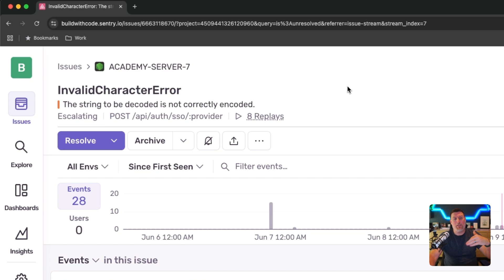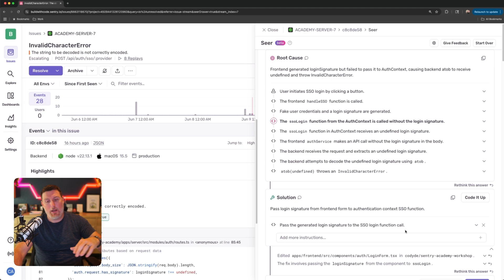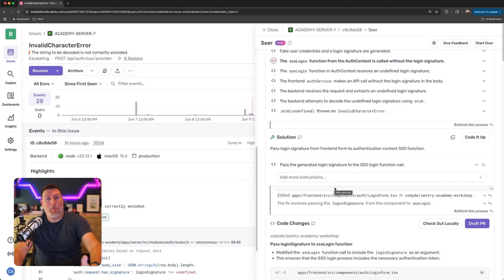Introducing Seer: Sentry's AI Debugging Agent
There's a lot more context to an error than the message blinking in red on your screen. Seer understands the context of your application and everything behind that error. Seer collects information from the Stack Trace, Logs, Traces and Spans, Profiles, and the code from your GitHub repo and uses it to understand what's causing your issues, and propose fixes.